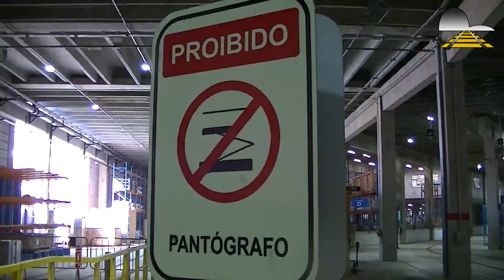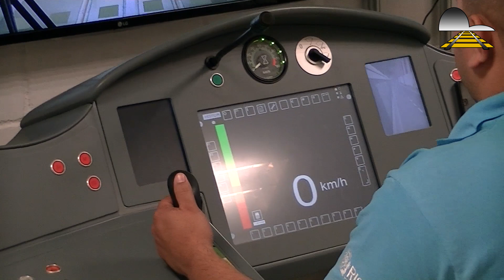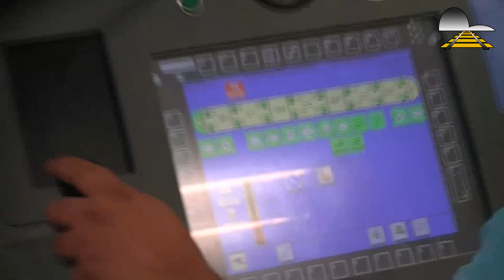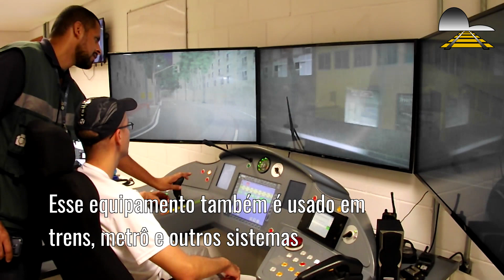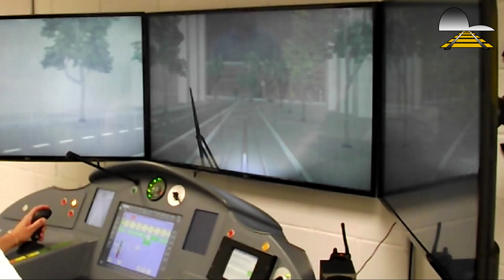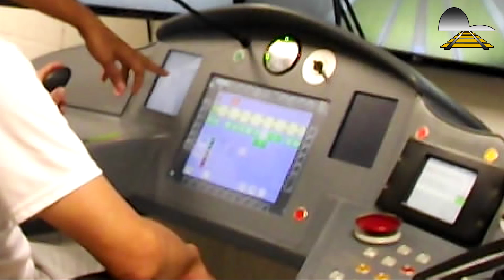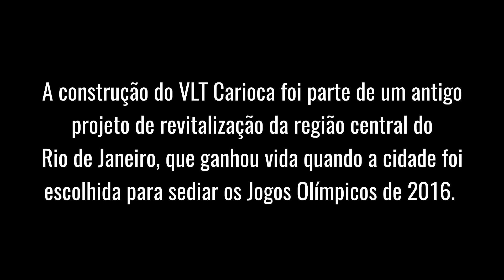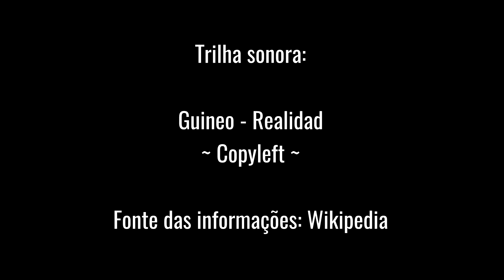Visita às instalações do VLT Carioca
No dia 01 de julho de 2018, fomos convidados a conhecer as oficinas, CCO e sala de treinamento (com direito a experimentar o simulador !) do VLT Rio/VLT Carioca. Uma estrutura de primeiro mundo,para um transporte de primeiro mundo, não deixem de ver !